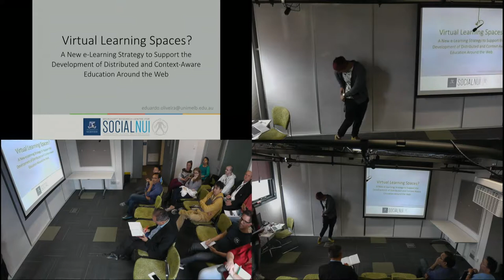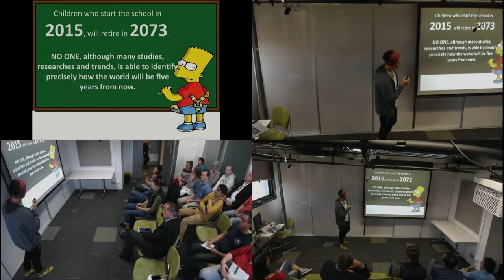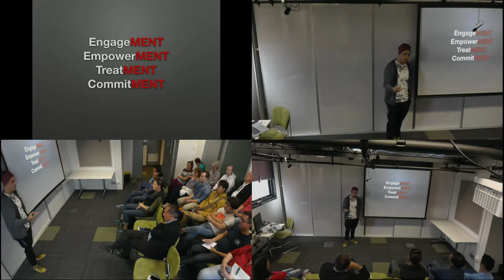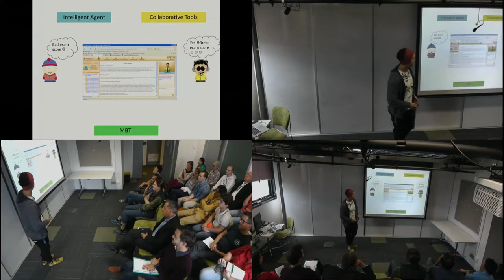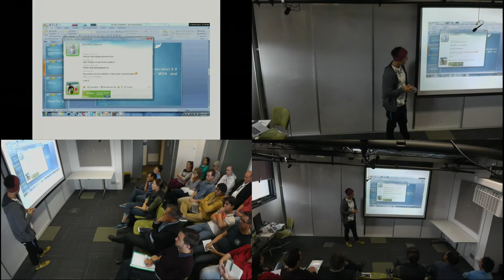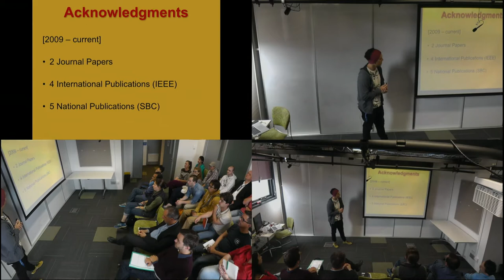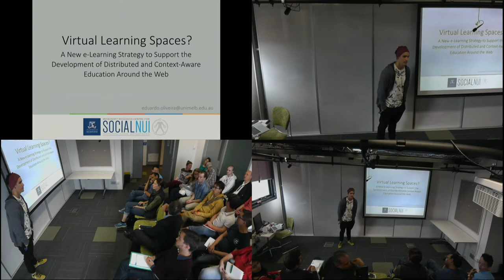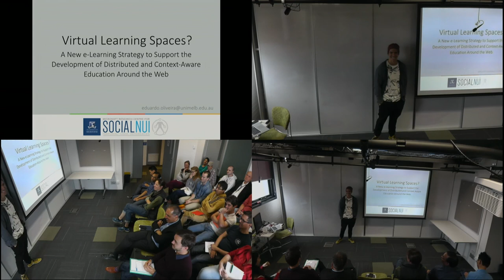Eduardo Araujo Oliveira: Virtual Learning Spaces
With the integration of web 2.0 and social technologies into educational practices, researchers have been faced with the challenge of providing better online virtual learning environments, which engage students in the learning processes. This challenge entails using the massive amounts of knowledge we generate in our digital footprints to provide personalized learning contents. As a way of encouraging distributed context-sensitive learning in the Web, as well as keeping the students interacting, sharing knowledge and motivated, this seminar presents a different strategy to develop Virtual Learning Spaces. Virtual learning spaces, here, aims to promote the interaction between students and digital learning contents, by supporting interoperability between different Internet resources, by enabling the consolidation of distributed data of students in these different environments, and also customizing learning contents.

During his Masters and later on his PhD, Eduardo researched about complex adaptive systems, intelligent agents, context awareness, social networks and middleware. He is now a Postdoctoral Research Fellow at Department of Computing and Information Systems, The University of Melbourne. Parallel to his research, Eduardo worked since 2004 as a Senior System Engineer and Technical Consultant at CESAR (Recife-Pernambuco/Brazil) researching/developing/leading Motorola, Samsung, Compal Electronics and Gemalto international projects.